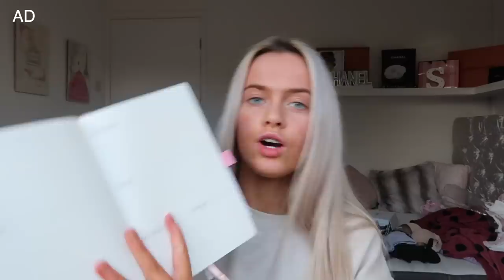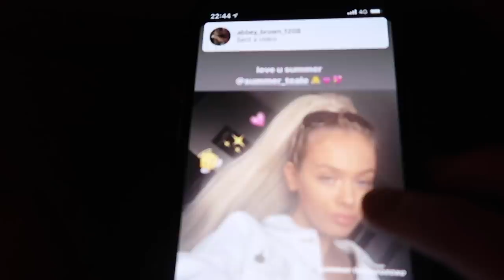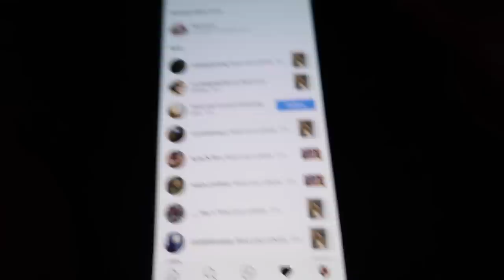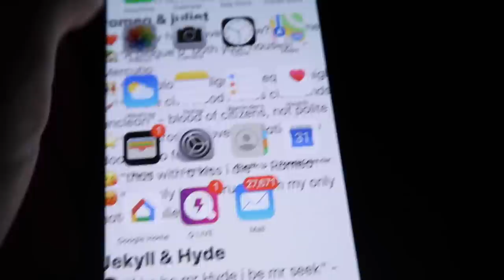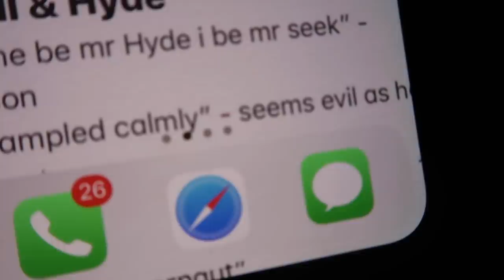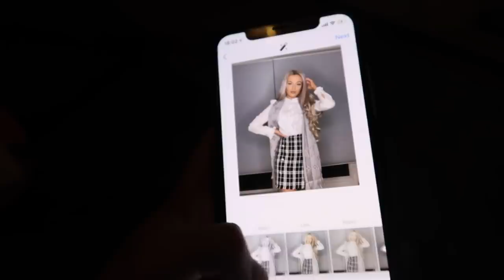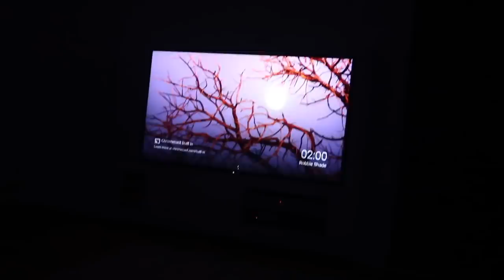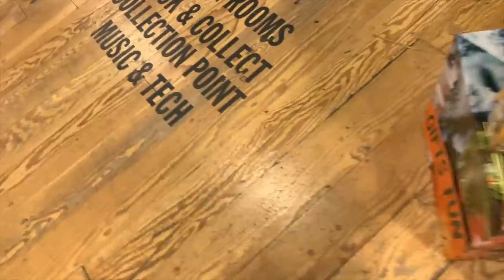VLOG WEEK 2😅 ~ getting deep, sleep anxiety, mini haul, testing makeup & more!!😣💎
💎DESCRIPTION💎

IG - @summer_teale       SC - summeryxoxo

amazon page - 2020 Planner - Weekly/Monthly Planner - Undated Daily Diary - A5 Thick 140gsm Paper Organiser - NO Dates Start Anytime - Weekly/Monthly/Year Spread - Bound by Hand -UK Brand

use code for amazon - ‘SUMMERT15’

thursday
homey jumper - cant find - missguided

lash extensions by - @laurenavbeauty

* Vlog channel: summer xo vlogs
* Snapchat : summeryxoxo - don’t ever use it though!
* Depop: summermary1
* 21 buttons: summer_teale click the link to sign up and start earning money!